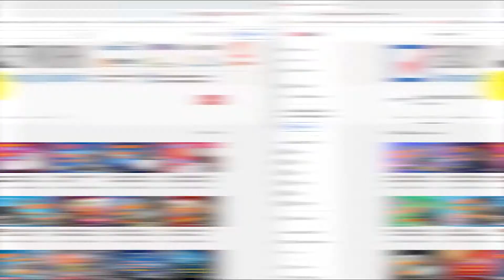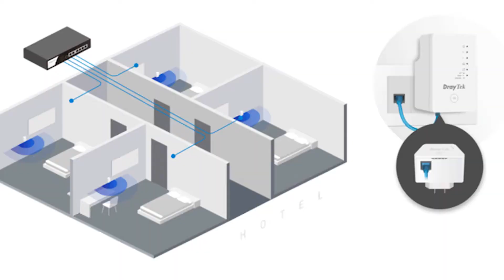⚡ Access Point และ Router ที่รองรับ เทคโนโลยี Mesh WiFi จากแบรนด์ DrayTek ⚡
DrayTek แบรนด์ยอดนิยมตลอดกาล ได้รับการโหวตจากผู้อ่าน นิตยสาร PC Pro & Alphr จากประเทศอังกฤษ ให้เป็น “Best Router Brand” สูงสุดตลอดกาลถึง 9 ปีซ้อน
ผู้นำระบบ เชื่อมต่อCCTV ไร้สาย, Wifi,VPN,3G,4G สำหรับองค์กร,โรงเรียน,โรงแรม,
สำนักงาน และ ผู้ให้บริการอินเตอร์เน็ต
โทร 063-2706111, 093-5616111, Line ID: EasyNetwork , EasyNetwork2, EasyNetwork3
EasyNetwork Master Distributor ตัวแทนนำเข้าและจัดจำหน่ายที่ได้รับแต่งตั้งอย่างเป็นทางการ
อุปกรณ์ Mikrotik, IP-COM, IgniteNet, Yamaha, InfiNetWireless, ‎Peplink,
Cumulus, HandLink, EdgeCore, ORing, DrayTek
Easynetwork Mikrotik